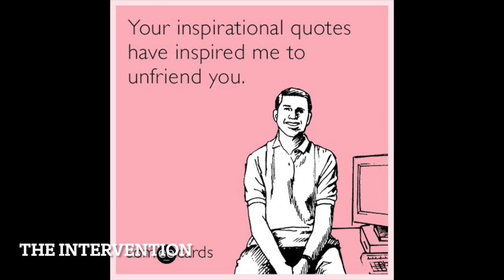The Intervention by Kim Newman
What was his intervention? What even was his problem!?